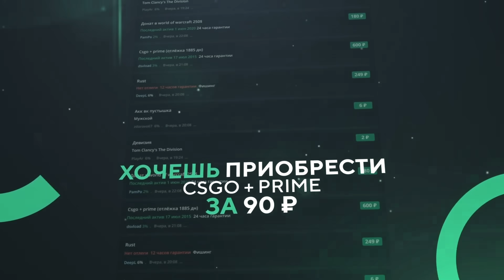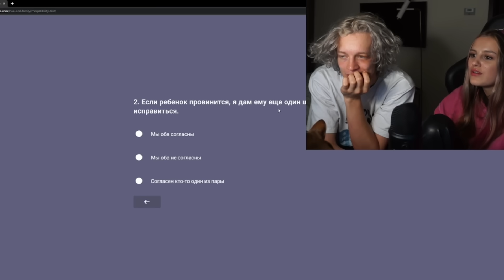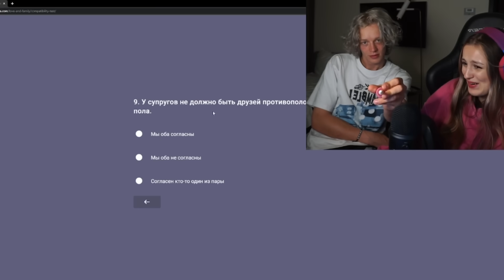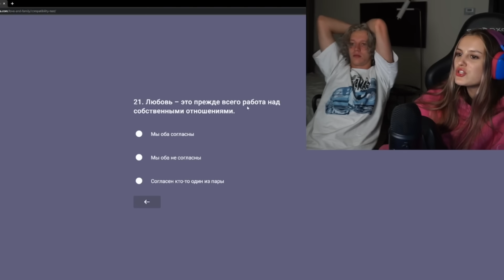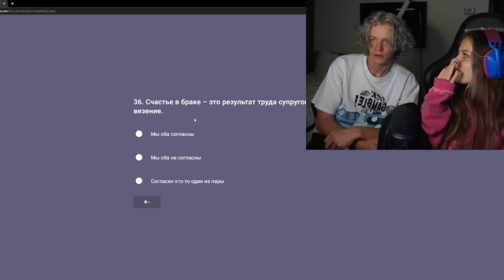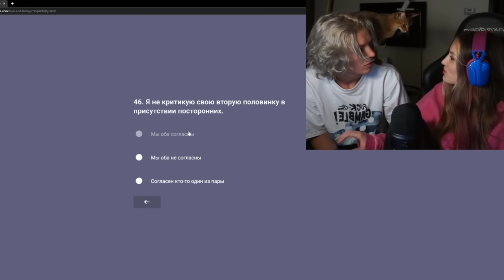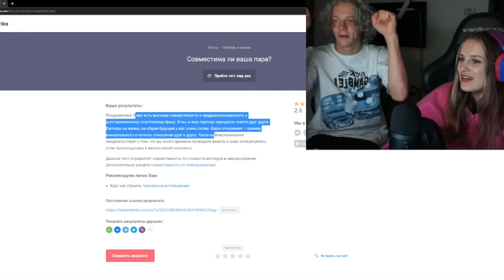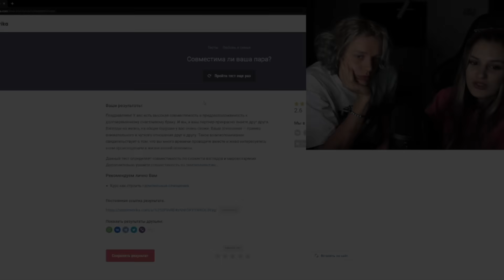ПАРАДЕЕВИЧ и КАЯ проходят ТЕСТ НА СОВМЕСТИМОСТЬ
Привет, на этом канале вы увидите видео paradeev1ch. В этом видео парадееевич и кая проходят тест на совместимость.